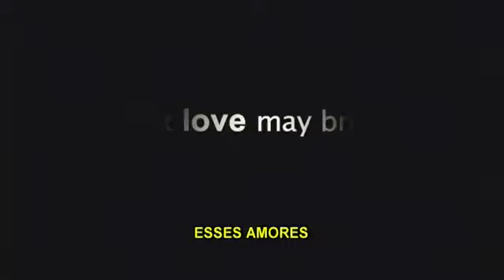Trailer Esses Amores